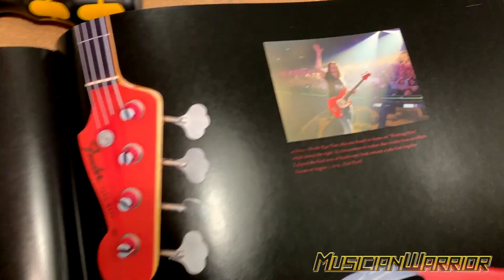Geddy Lee Bass Book Glimpse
Just a glimpse into my favorite musician's incredible book. Geddy Lee's Big Beautiful Book Of Bass is elegant, and inspiring.

Highly recommended!